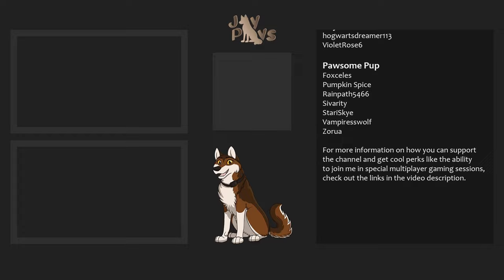So I Went Back To The Desert (Again)... | ARK Survival Ascended: Scorched Earth #1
This series contains intense scenes and some blood and violence to a greater degree than most of my content-- please be advised!

After escaping the desert irl I've decided to return to it in-game with ARK: Scorched Earth-- this time in Survival Ascended!  Scorched Earth is set in a harsh desert landscape with brutal heatwaves, fearsome sandstorms, and hungry wildlife lurking around every turn.  In order to thrive, we'll have to rise above the wilds, taming beasts to aid us in our struggle for survival...

ARK: Survival Ascended is a challenging survival game about getting stranded in a harsh wilderness full of prehistoric and mythical creatures.  Starting with virtually nothing you must brave the odds and conquer the wilds-- that is, if you can manage to avoid getting eaten by the raptors!  On the bright side, Scorched Earth does have jerboas!  It also has wyverns that will barbecue you without remorse or hesitation, so fair trade I guess.

Mods List:
TBA